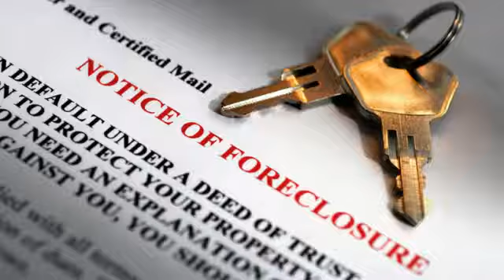Chapter 7 Bankruptcy | Frederick, MD - Russell & Heffner LLC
About Russell & Heffner LLC:
With over 60 years of combined legal experience, the firm at Russell & Heffner LLC. Is prepared to provide superior litigation skills for all of your legal needs. From divorce and alimony to bankruptcy representation, we are here to aide you in your time of need. We will work with you one on one so that you fully understand your options and facts about your case.